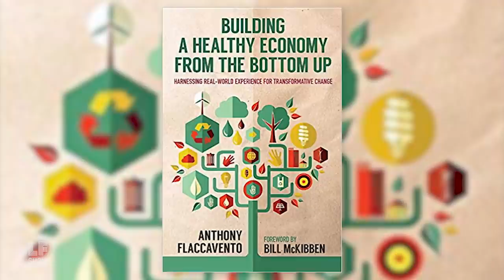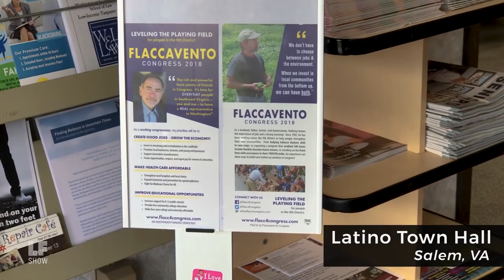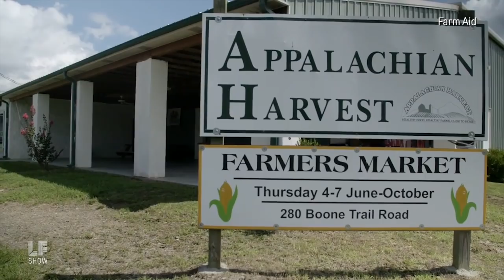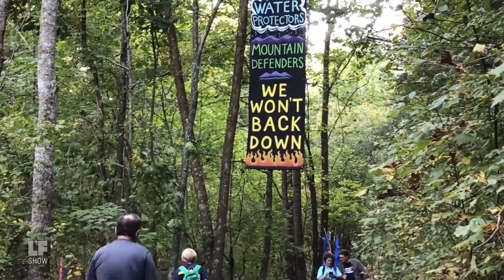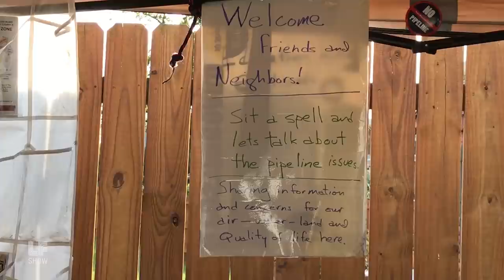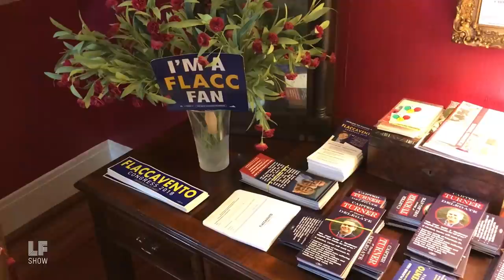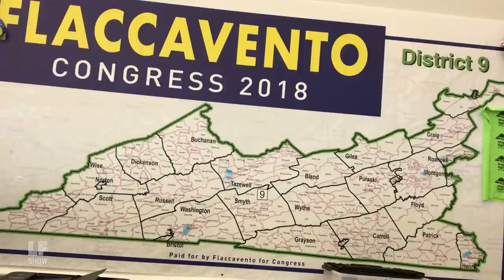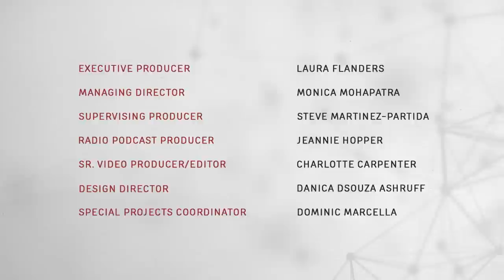Can a Progressive Candidate Win in Rural America?: Anthony Flaccavento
Anthony Flaccavento is running for the US House seat in Virginia's 9th district, a large, sparsely populated region in the southwestern corner of the state.

We'll meet the people working on his grassroots campaign, a coalition of farmers, miners, students, seniors and activists that may serve as a practical blueprint for many Democrats competing in so-called "Red States".